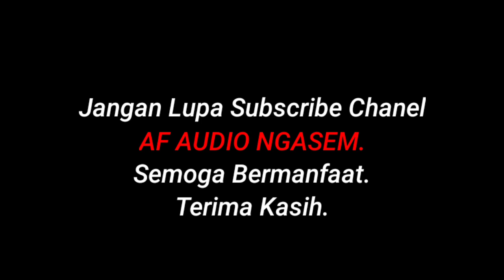WULIDAL HABIB || Banjari Terbaru.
Assalamualikum Wr.Wb.

AF AUDIO NGASEM JEPARA. Selalu Dukung Konten Kami,
Agar Kami Tambah Bersemangat Buat Menyusun Konten

Terima Kasih.